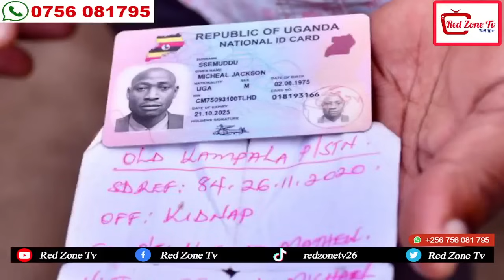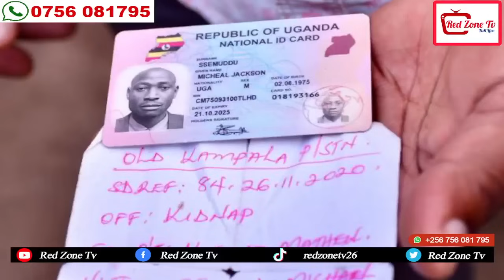AGOOKYA! GOVERNMENT EKKIRIZA OKUTUWA KIBALAMA N'ABASIBE ABALALA